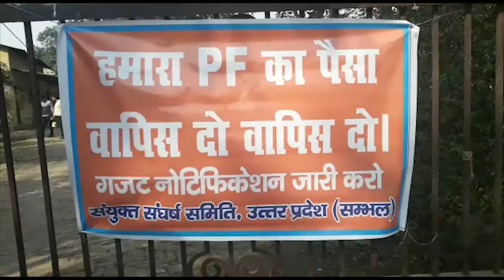पीएफ घोटाले के विरोध में विद्युत विभाग का धरना प्रदर्शन जारीAbhi Tak Report